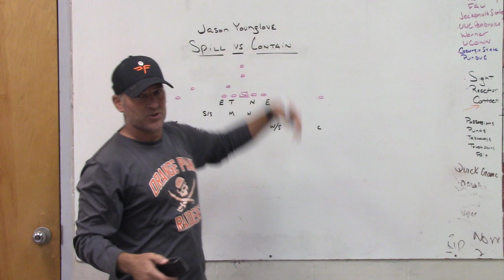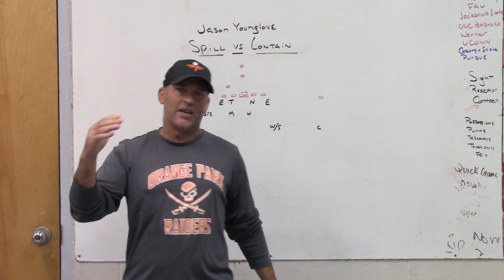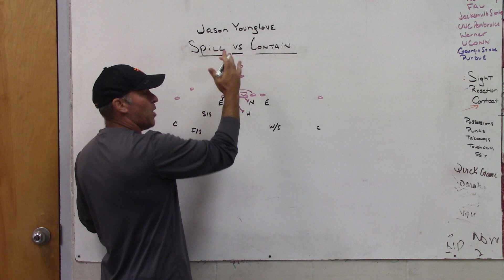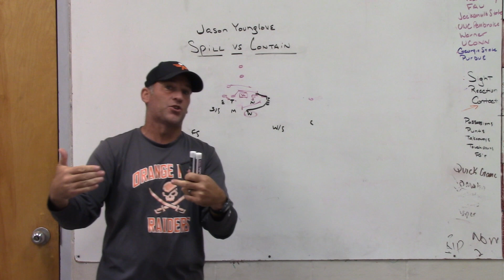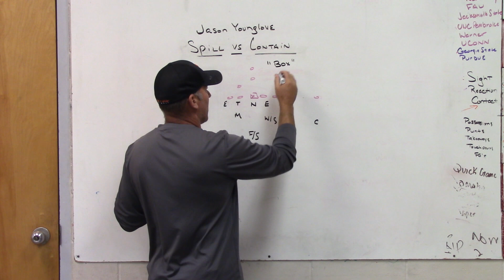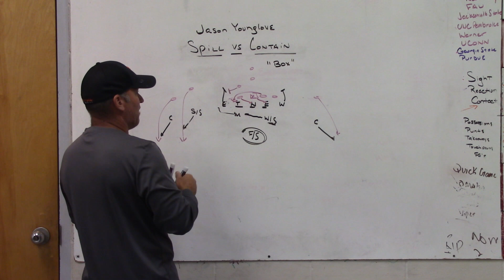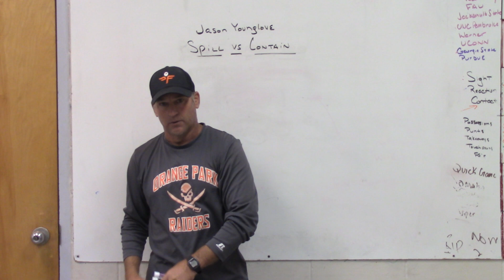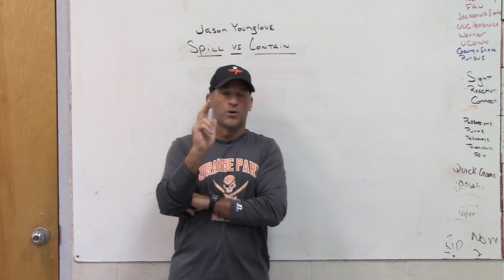Q and A-Spill or Box Ends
Dome Hats
JustPlayFB
Defensive Coordinator 1
Difference USA

Thanks to Jason Younglove for the question.